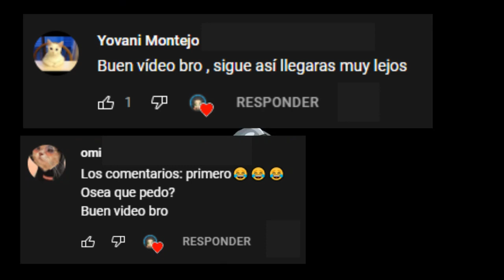TOP MEJORES JUEGOS DE ARQUEROS PARA ANDROID JUEGOS DE FLECHAS PARA ANDROID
Hola a todos, bienvenidos a este nuevo vídeo, en donde te comparto un TOP DE LOS MEJORES JUEGOS DE ARQUEROS PARA ANDROID.